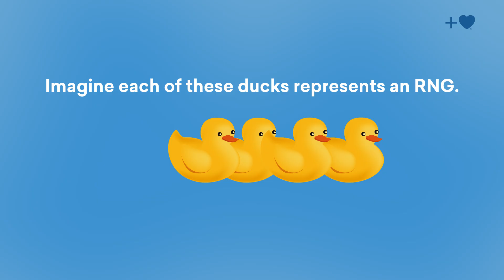Are We More Connected Than We Think? An Exciting Scientific Endeavor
The Global Consciousness Project 2.0 is exploring how our collective emotions and experiences may influence the world around us.

At the heart of this research is a global network of Random Number Generators (RNGs) – devices that usually act randomly, like ducks bobbing on the waves. But during moments when humanity feels strong emotions together – times of joy, crisis, or unity – these RNGs sometimes shift into surprising patterns of order.

It’s as if the world itself is responding to the heartbeat of human consciousness.

This short video introduces the project and invites you to imagine what a deeper understanding of our global connection could mean for the future of humanity.